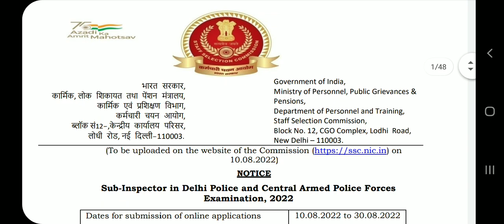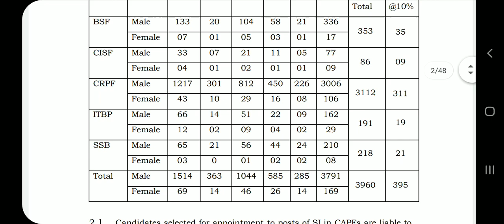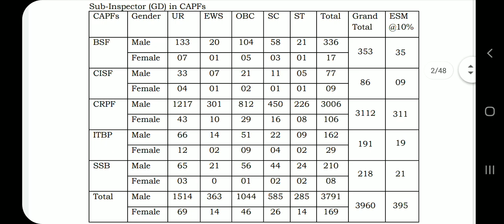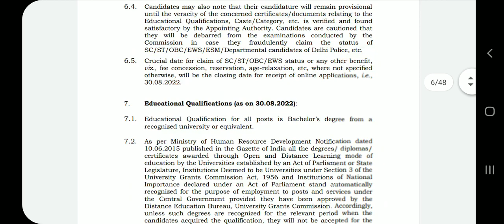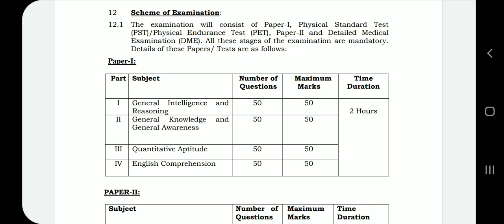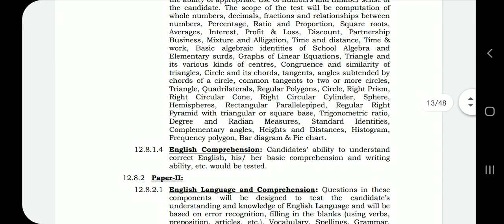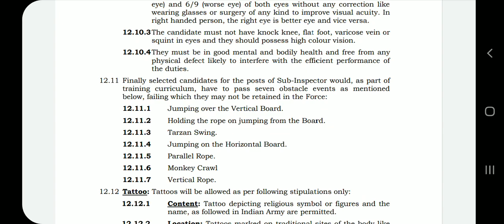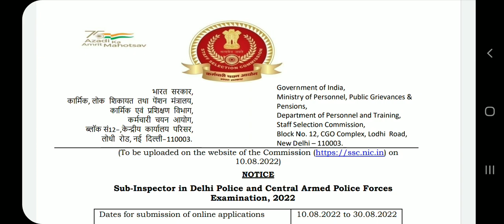പോലീസിൽ 4300 Sub Inspector ഒഴിവുകൾ | കേരളത്തിലും പരീക്ഷകേന്ദ്രം | SSC Sub inspector recruitment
In this video i am explaining about the latest vacancies reported in CAPF and Delhi police for Sub inspector recruitment 2022 through Staff Selection Commission